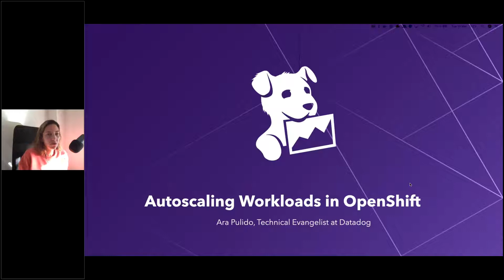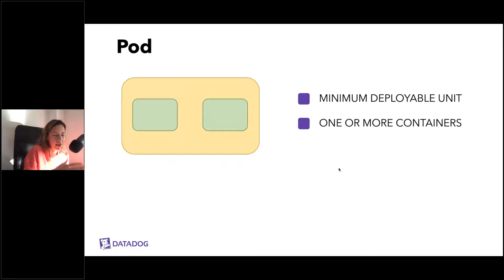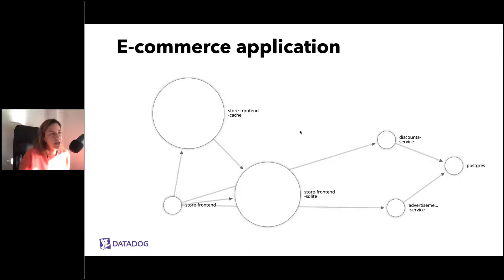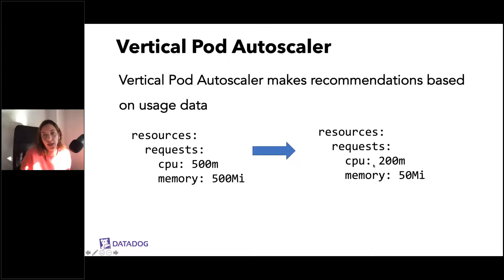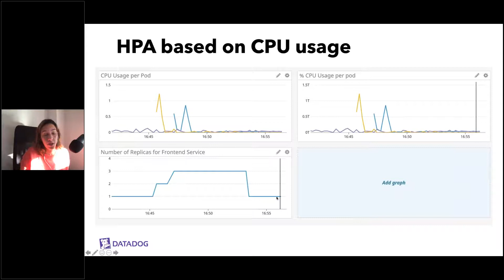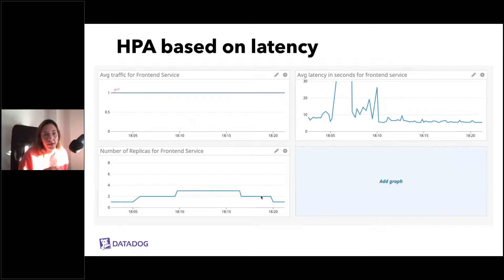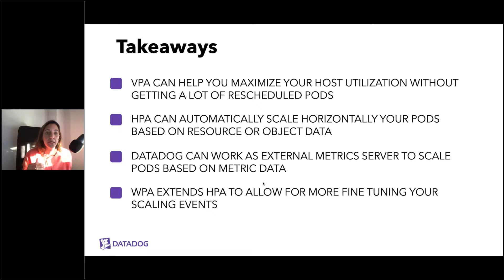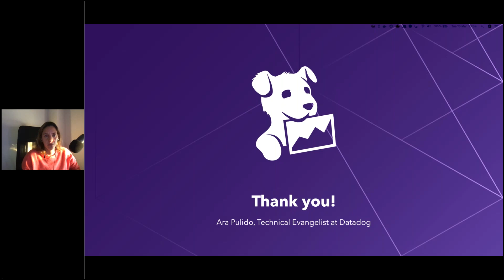Driving Service Reliability Through Autoscaling Workloads on OpenShift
In this webinar, Ara Pulido, Technical Evangelist at Datadog, will demonstrate how to autoscale your application workloads on OpenShift. You will learn frameworks for how to identify their key work and resource metrics; as well as how to use them to drive horizontal and vertical pod autoscaling so that you can maximize efficiency, while ensuring service reliability.